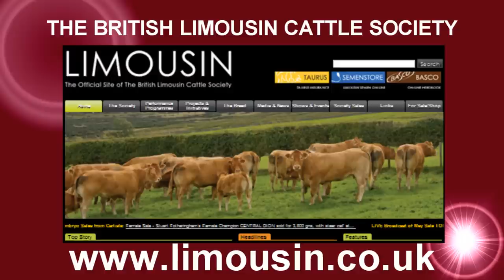Limousin Sale of Highest Prices (9 lots) Bulls at Borderway Mart Carlisle 5/05/2012